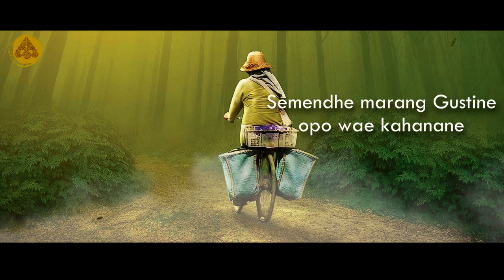Story WA Jawa Bijak 30 detik - SABAR‼️ | Pitutur Jowo Menyentuh Hati Kanggo Nglakoni Urip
''ORANG YANG BISA BERSABAR DISAAT MENDERITA,
BISA BERSYUKUR DISAAT BAHAGIANYA,
BERSERAH KEPADA TUHAN APAPUN KONDISINYA,
AKAN MULIA (BAHAGIA) HIDUPNYA.."